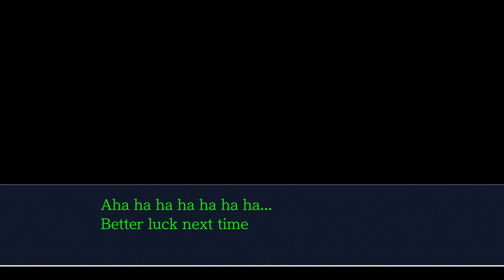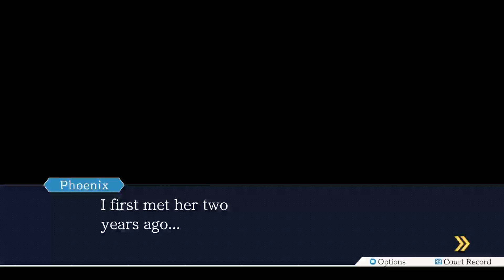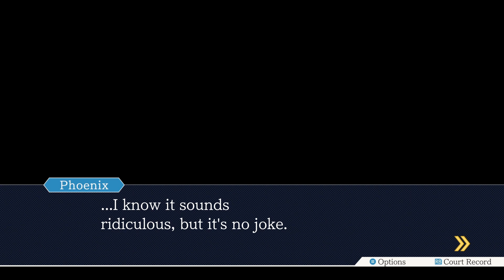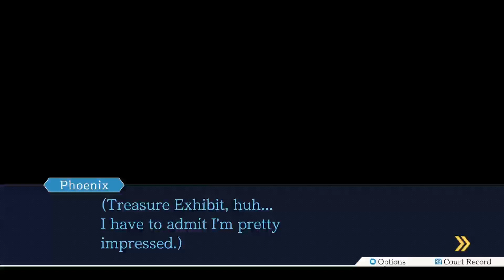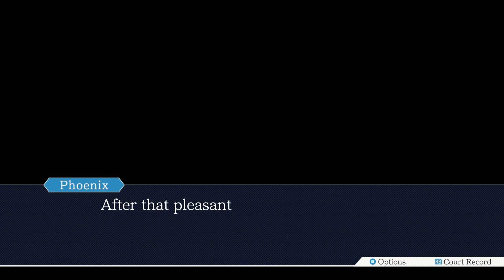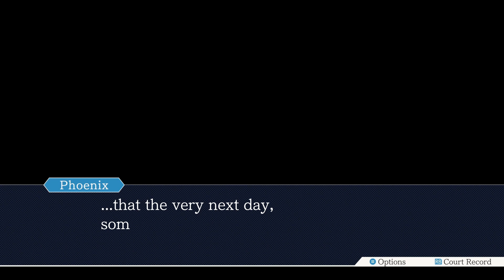ADRIAN ANDREWS IS BACK | Phoenix Wright: Trials and Tribulations EP.2